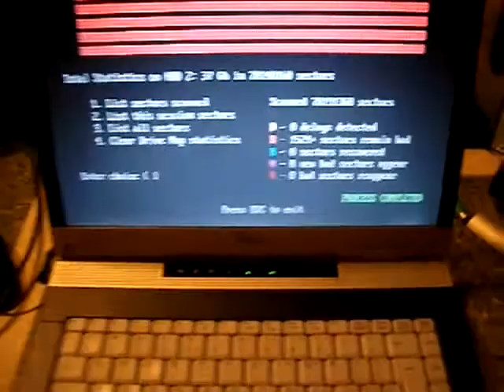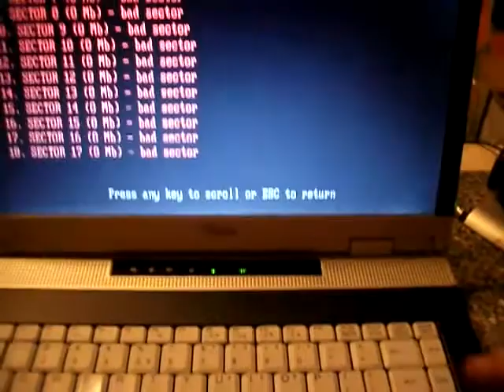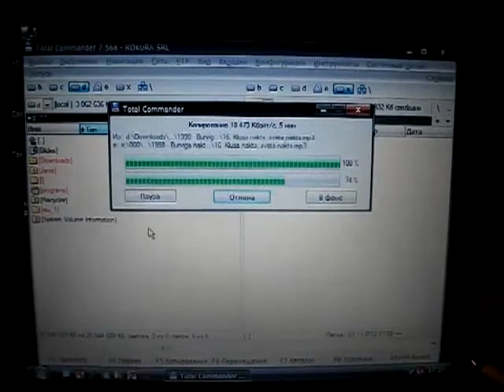Bad HDD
samsung MH040Hi, HDD Regenerator, copy data